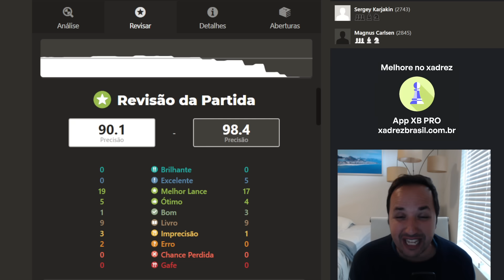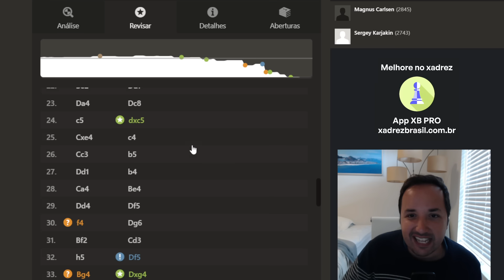Magnus Carlsen faz MAGIA para Vencer no Xadrez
Nesta emocionante partida de xadrez, o lendário Magnus Carlsen demonstra sua habilidade mágica ao vencer seu oponente com jogadas surpreendentes. Acompanhe cada movimento estratégico e tático enquanto Carlsen desafia as convenções do jogo e mostra por que é considerado um dos melhores jogadores de xadrez de todos os tempos. Prepare-se para se maravilhar com a genialidade de Carlsen e descubra como ele usa sua magia no tabuleiro para alcançar a vitória.

[Event "Gashimov Memorial"]
[Site "Shamkir AZE"]
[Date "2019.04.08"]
[Round "8"]
[White "Sergey Karjakin"]
[Black "Magnus Carlsen"]

🤴 “Manual de Xadrez” de Idel Becker:

♞ Paul Morphy - A Genialidade No Xadrez:

♜ Meu Sistema: O Primeiro Livro de Ensino de Xadrez:

♔ A Prática do meu Sistema: A Aplicação dos Conceitos do Xadrez Hipermoderno:

📖 Modern Chess Strategy (Dover Chess) (English Edition):

🧩 Chess: 5334 Problems, Combinations and Games (English Edition):

💡 Jogue Xadrez! Aprenda e Pratique (MI Resende):

🔍 DAMP - O Algoritmo que Vai Revolucionar Sua Tática no Xadrez (Julio Lapertosa):

🎓 Para ensinar e aprender xadrez (MF Adriano Caldeira):

📬 Envios:
Caixa Postal 269
CEP 6455972